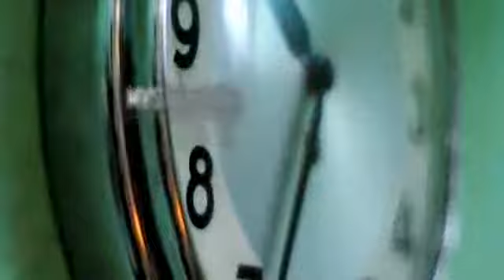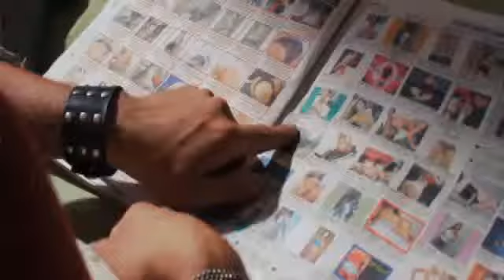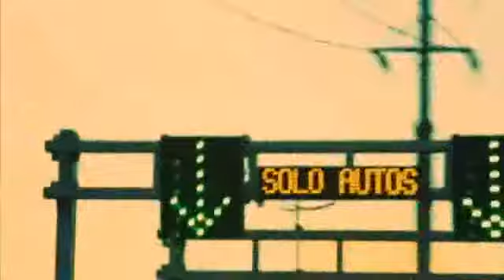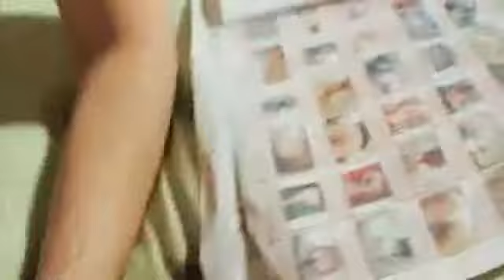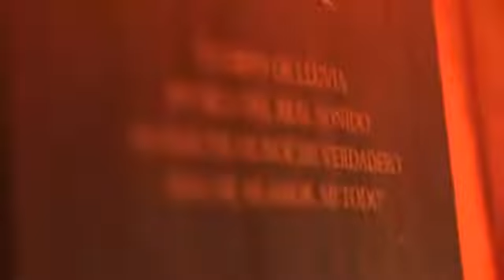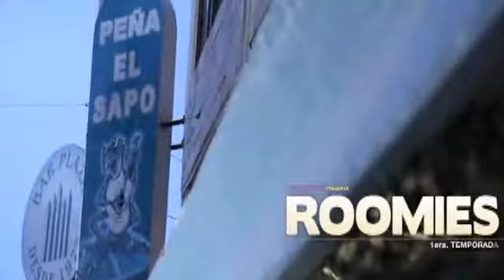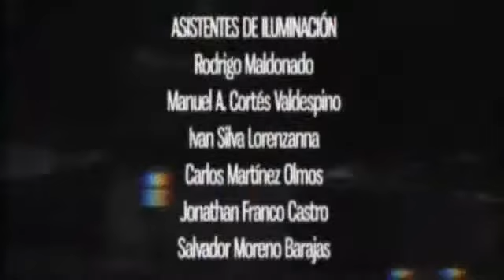ROOMIES CHILANGO - EPISODIO 5 - SATELITE (PRIMERA TEMPORADA)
Lugares desconocidos ... ¿Pasaportes? ... ¿Visas? No ... esto es Satélite. Donde las baladas o las canciones Rock son tus elecciones ... Todo en nombre de 'Love'.